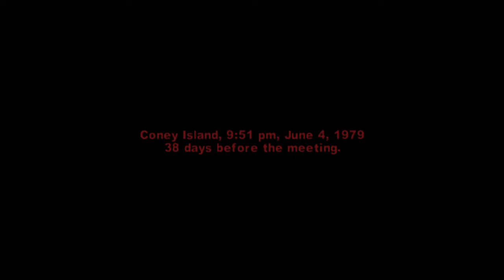The Warriors Part 8 Encore